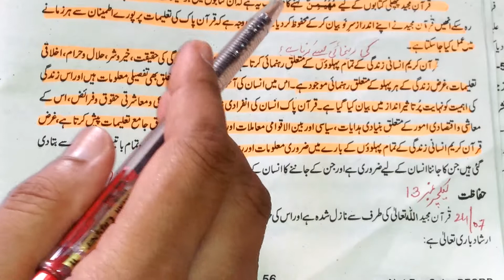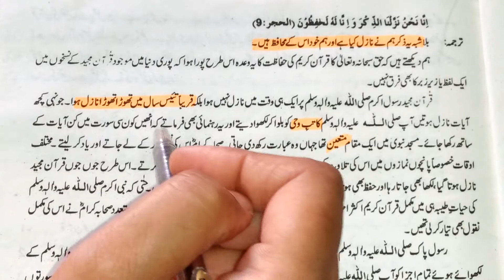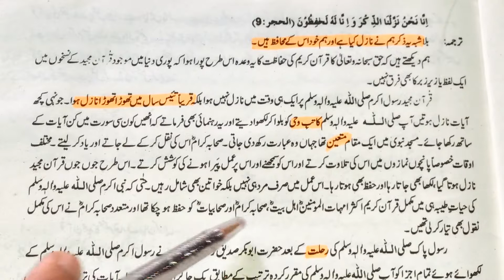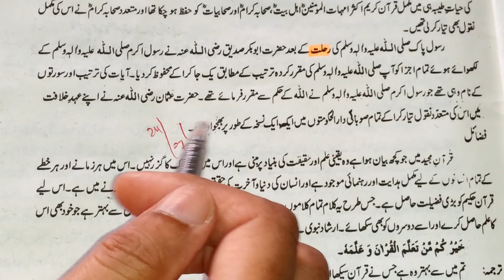Class 9, Islamiyat, Lecture # 12